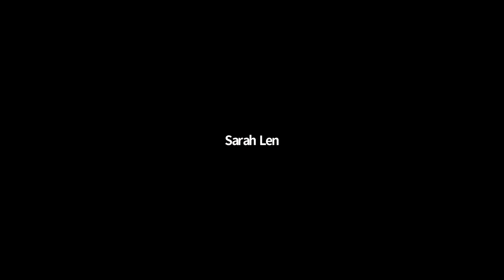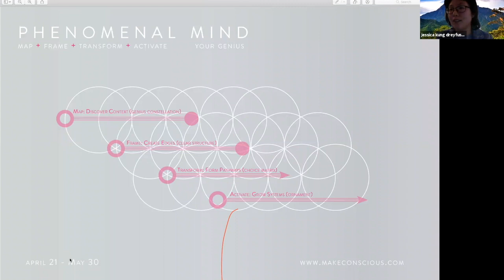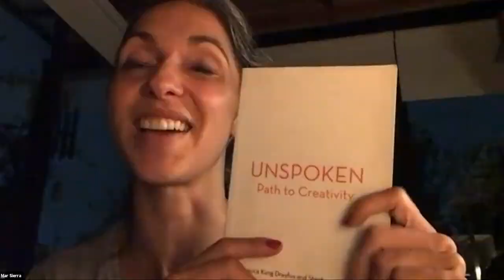The Battery | Creativity, Consciousness, and AI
What is the relationship between what we create and how we are created by it? What is the intersection between the best of intentions and unintended consequences? As we create machines that try to mirror our own minds what is going to happen to that which is mirrored?

The problem with preparing for the future of AI is that we have very little knowledge of the landscape of consciousness and few tools to navigate it for ourselves. Our myopia towards our inner landscape could prove disastrous. Perhaps it is time we looked into what it means to create intelligence and develop conscious tools to navigate the future of intelligence.

Jessica Kung Dreyfus is the founder of Make Conscious, a cross disciplinary design studio and consultancy that transforms home, brand, land, and culture through the integration of consciousness. She will lead us through a discussion on how we create intelligence in the midst of advancing technology.